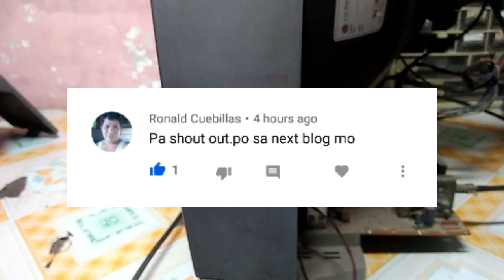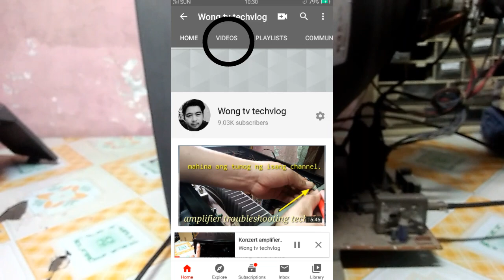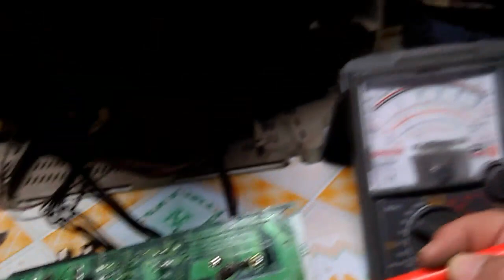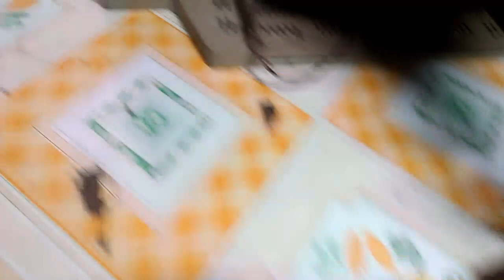Lg Crt tv no picture Repair tutorial